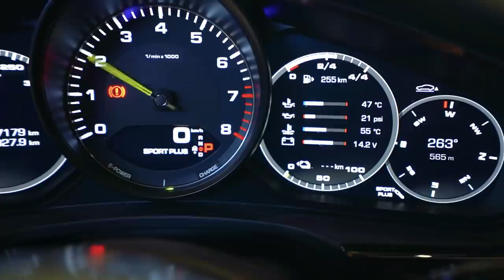CHAMEI A LOIRA IR COMIGO PRA MINHA CASA DE PORSCHE